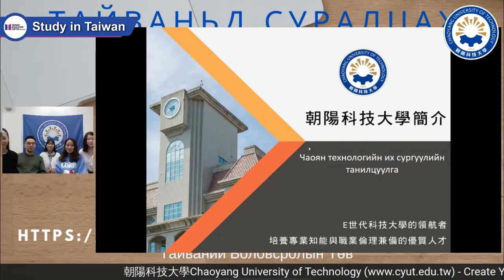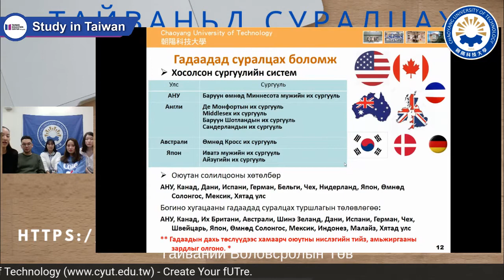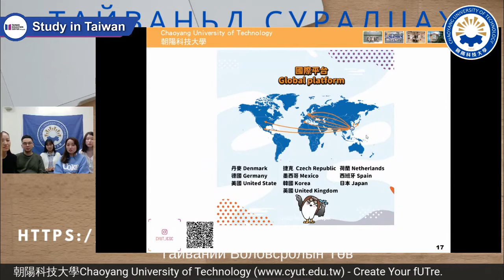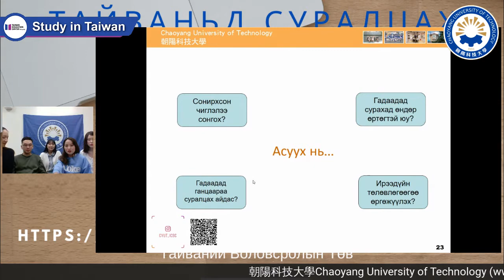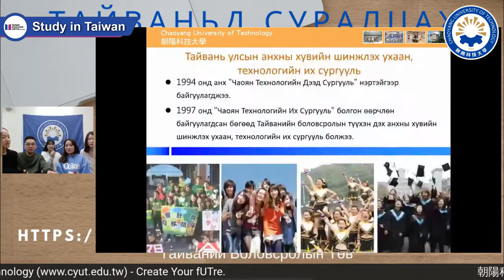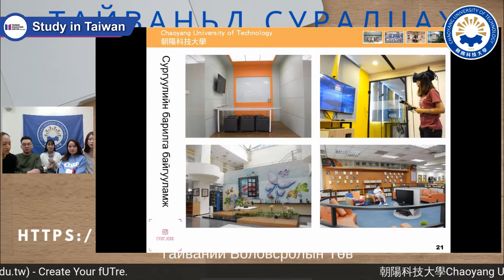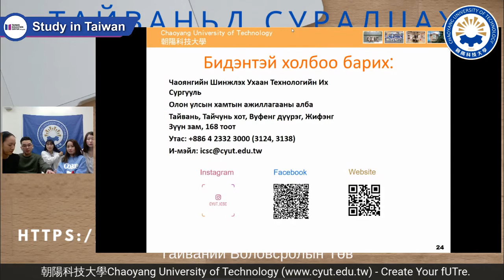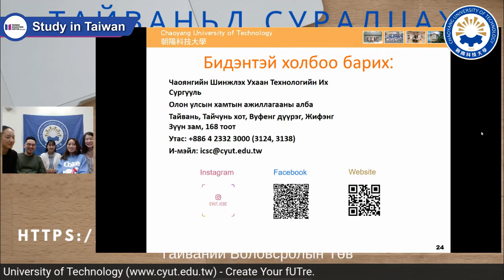Study in Taiwan – Chaoyang University of Technology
“CYUT - Create Your fUTre“
Chaoyang University of Technology (CYUT) is located in Taichung City. Established in 1988, the name “Chaoyang” symbolizes the university facing the sun and its vigorous growth. Currently, 16,000 students are studying at CYUT in 5 colleges: Management, Science & Engineering, Humanities & Social Sciences, Design, and Informatics.
CYUT offers English Taught Program – Information Management. Also, CYUT offers a variety of scholarships for international students. Successful applicants will be entitled up to 4 years full tuition fee waiver subject to personal academic performance.